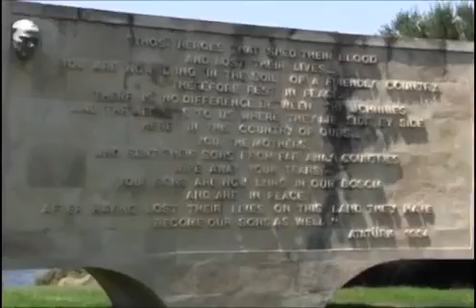Turkey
Turkey is fascinating not only for its striking ruins, beautiful coastlines and compelling history, but also for its connections...It joins the Black Sea to the Marmara Sea, Europe to Asia, and shares its borders with many nations.

Turkey's geography is complex. It sits on the Mediterranean with a small section in southeastern Europe separated by the Turkish Straits. It shares borders with eight other nations. The Dardanelles, the Sea of Marmara and the Bosporus divide the country into Turkey in Europe and Turkey in Asia (Anatolia). The country has more than 24,000 miles of coastline as well as peat bogs, heathlands, and steppes. About a quarter of the land is covered with forest, and it has some 10,000 plant species with one in three endemic to Turkey. It is also home to the amazing rock formations known as fairy chimneys in Cappadocia. Turkey's dramatic physical presence is only part of the story. It has seen a parade of cultures pass across its lands...Carian, Leleges, Persian, Dorian, Helen, Roman, Byzantine, and Ottoman. It is the legendary final landing place for Noah's Ark. From Istanbul's skyline of domes and minarets, to the first century Ionian city of Ephesus, to a luxurious spa on a private beach in Bodrum, Turkey has riches enough for everyone from the first-time visitor to the seasoned, repeat traveler.